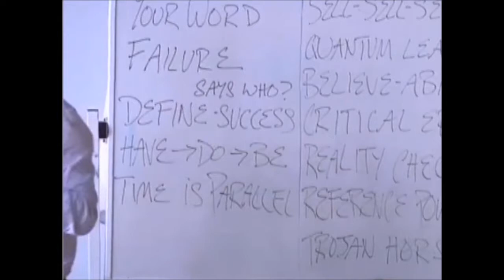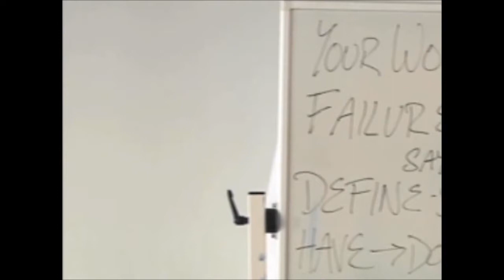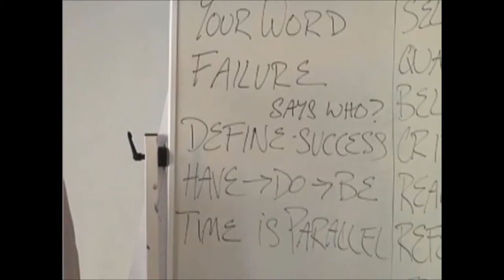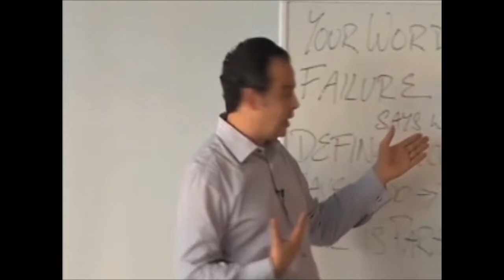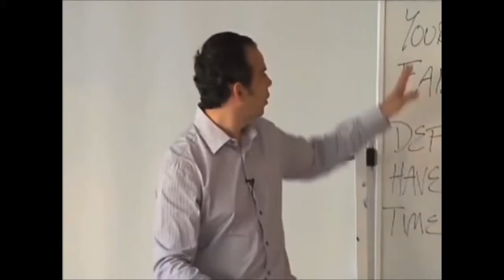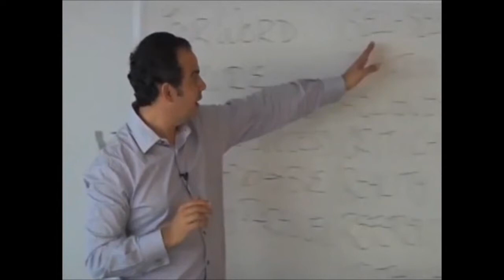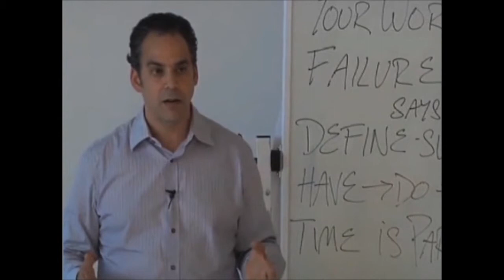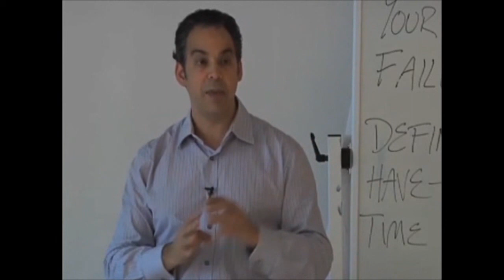Andy Goldstein - Entrepreneurial Thinking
Andy Goldstein, Serial Entrepreneur, Executive Director of the LMU Entrepreneurship Center, Board Member of the Social Entrepreneurship Akademie as well as Executive Director of 4Entrepreneurship talking about Entrepreneurial Thinking.
Andy held this speech as a highly rated guest lecturer at the Center for Digital Technology and Management (CDTM where students learn from experienced entrepreneurs.